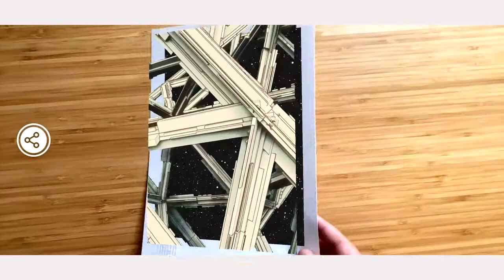FalcaoLucas Augmented Reality Art Prints - Transmission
Some of our augmented reality art prints for sale soon on our on-line store.

We use the Artivive App to add AR to our works.